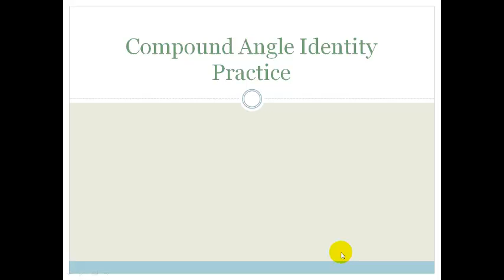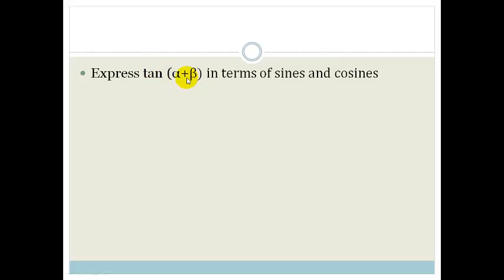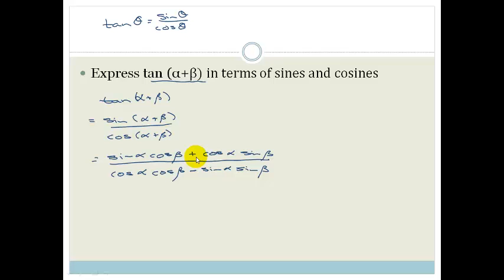Week 10 Lesson 2 Compound Angle Identity examples